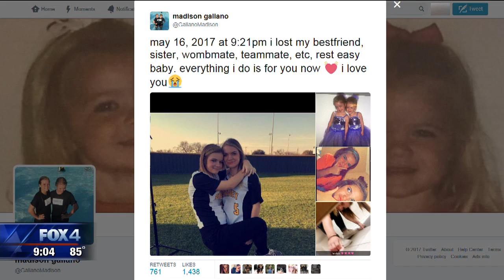Church service honors 14 year old killed in Forney accident